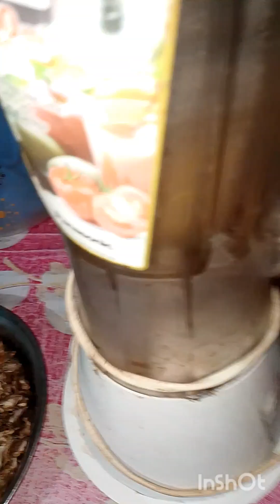তুলসী পাতার সাবান বানালাম। এই গরমের মধ্যে শুটকি ভর্তা, হাঁসের মাংস, মলা মাছ, বড় মাছ রান্না করলাম।